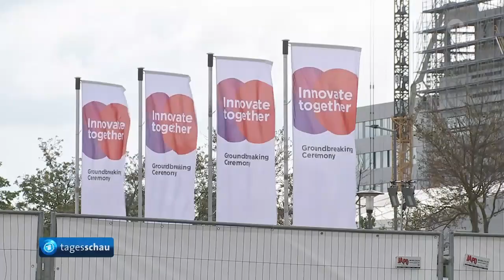Halbleiter: Grundsteinlegung für Chipfabrik in Dresden - esmc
Halbleiter-Branche: Grundsteinlegung für Saxony - Chipfabrik in Dresden

Halbleiter-Branche: Grundsteinlegung für Chipfabrik in Dresden